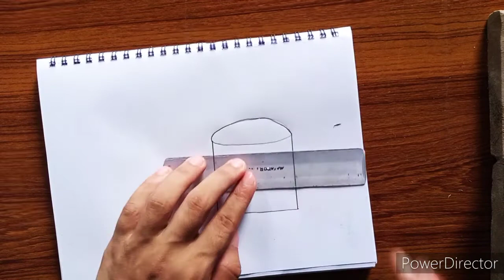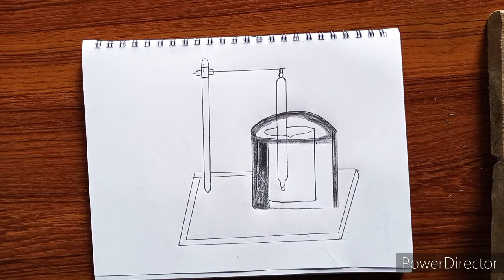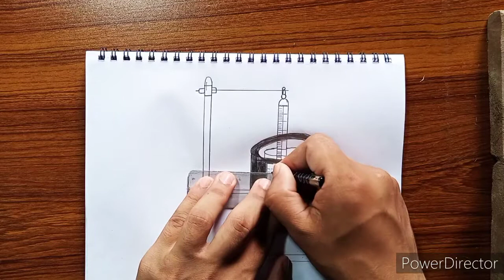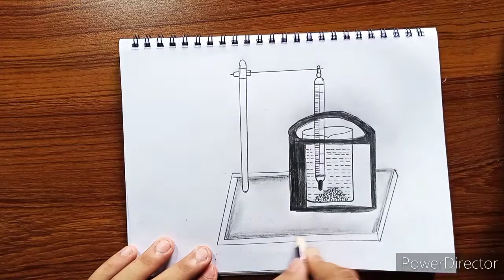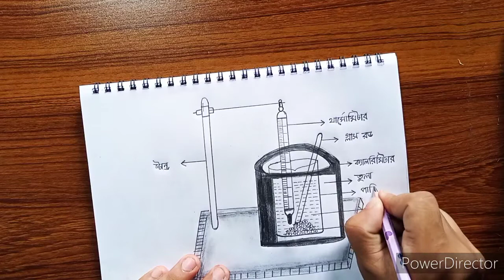HSC Chemistry 1st part practical dtawing 2021 ||এইচএসসি রসায়ন ১ম পত্র ব্যবহারিক খাতার ড্রইং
Assalamu Alaikum friends welcome to Fahim drawing Academy YouTube channel. here you will get all type of assignment drawing. in this video I try to draw HSC chemistry  first part practical drawing. I hope it will very helpful for you. you will learn how to draw this drawing HSC chemistry 1st part practical. so keep supporting friends. like share and comment my channel. thank you very much everyone